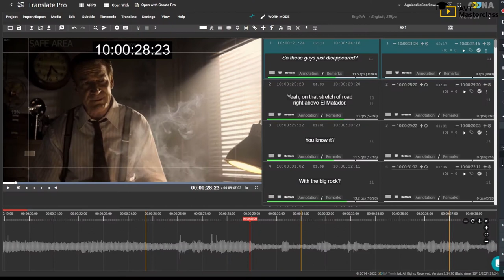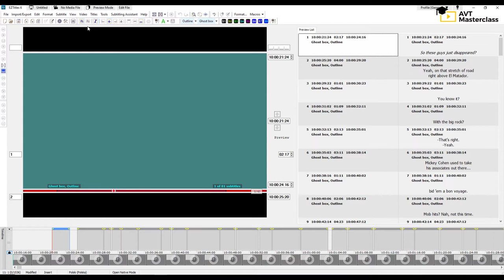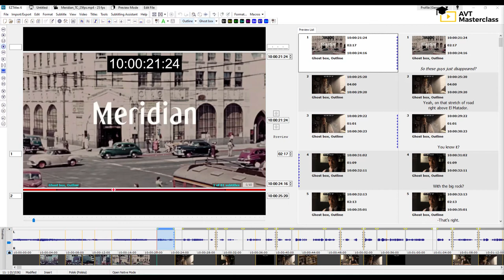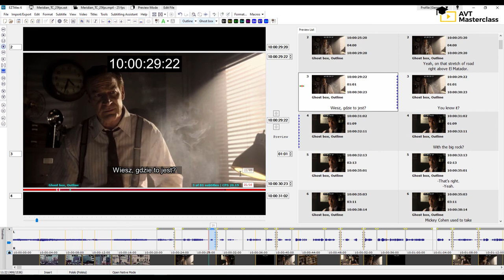How to translate from subtitling templates in EZTitles?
Have you ever wondered if you can work with subtitling templates in a PC-based subtitling editor rather than a cloud tool?
In this video, we show you how to import a subtitling template file into EZTitles and how to translate it.
If you want to know more about templates, check out our course on template creation: